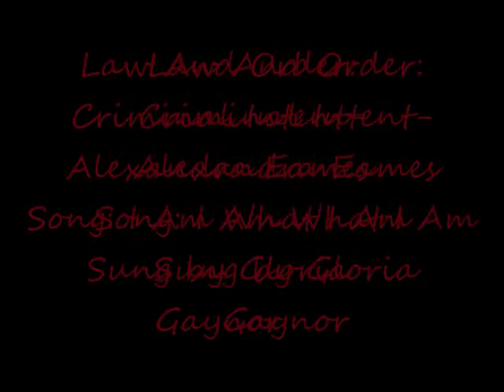Law And Order Criminal Intent-Alexandra Eames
The clips are of Alexandra Eames to the song 'I Am What I Am' by Gloria Gaynor.

Gloria Gaynor

I am my own special creation
So come take a look
Give me the hook
Or the ovation
It's my world
That I want to have a little pride
My world
And it's not a place I have to hide in
Life's not worth a dam
Till I can say

I don't want praise I don't want pity
I bang my own drum
Some think it's noise I think it's pretty
And so what if I love each sparkle and each bangle
Why not see things from a different angle
Your life is a shame
Till you can shout out I am what I am

And what I am needs no excuses
I deal my own deck
Sometimes the aces sometimes the deuces
It's one life and there's no return and no deposit
One life so it's time to open up your closet
Life's not worth a dam till you can shout out

I deal my own deck sometimes the aces sometimes the deuces

I am I am I am good
I am I am I am strong
I am I am I am worthy
I am I am I belong

I am

I am

Who whoooo etc.
I am

I am I am I am useful
I am I am I am true
I am I am somebody
I am as good as you